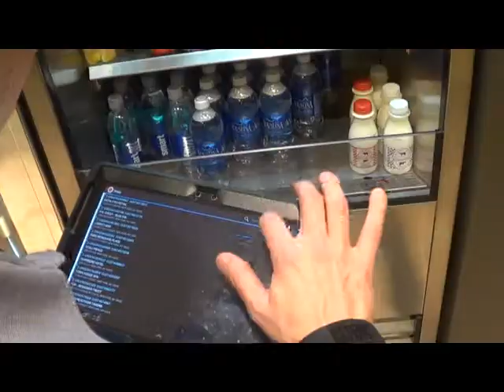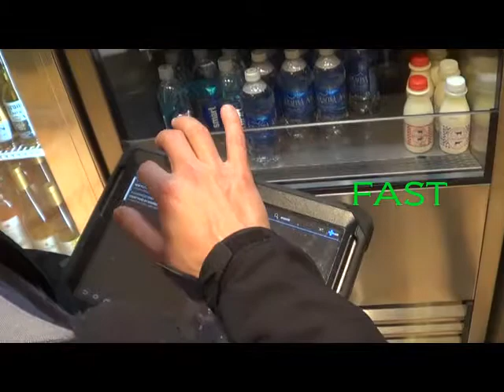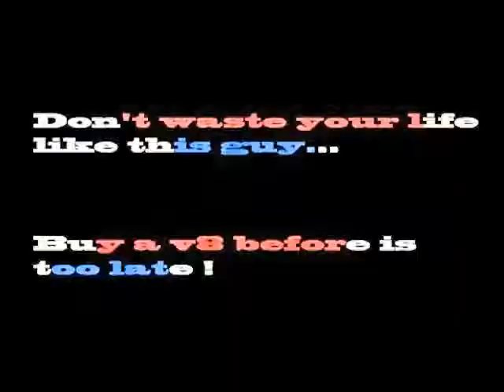BIG GEYSER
SIZZLE REEL 2013 " What a Year it's Been"